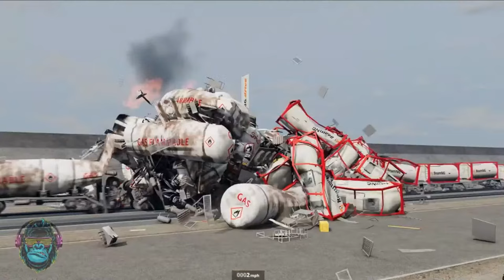❤Train Derailments STREAM #26 beamng